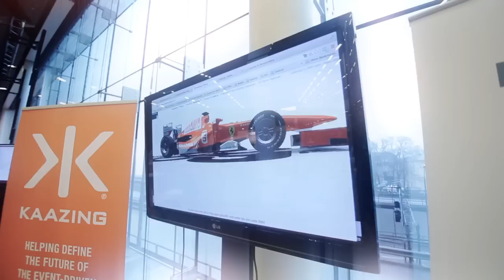Jfokus 2014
Recorded at Jfokus 2014 in Stockholm Sweden